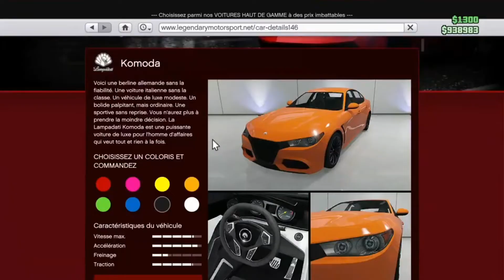[SOLO GLITCH]🚘MODDER SES VÉHICULES {MERGE} AVEC LE *RC BANDITO* | GTA 5 ONLINE [1.50] (narso)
{DESC} By NarSo*

Jouer avec moi:

▶️PSN: NrV_Electro
🔷️Communauté ps4: TEAM NARSO